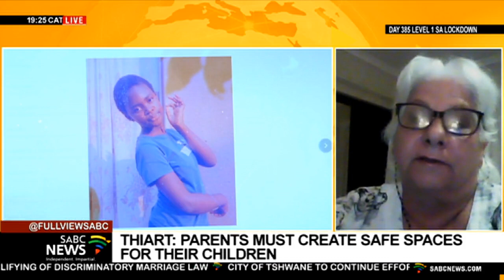Tackling bullying in schools with StopBullying: Tina Thiart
The Limpopo MEC for Education, Polly Boshielo, and the Health MEC Dr Phophi Ramathuba will visit the Mbilwi Secondary School and the family of Lufuno Mavhunga who committed suicide - after a video went viral showing the Grade 10 learner being bullied by another learner. A 15-year old learner now faces a charge of assault. For more, we speak to Tina Thiart from StopBullying.